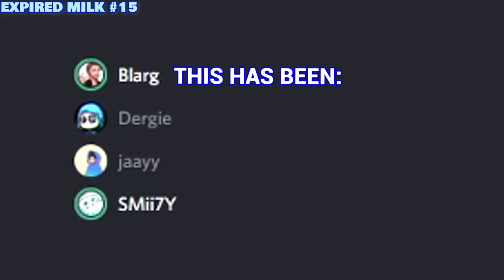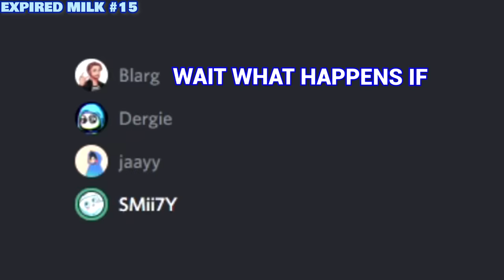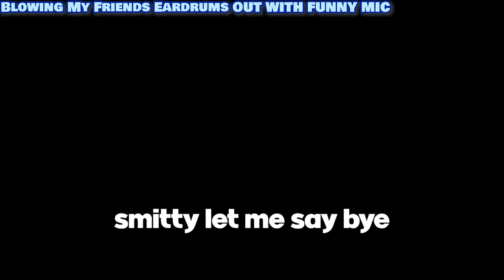Blarg Funny Mic Moments (Matt's Road To One Million)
Had to do another one for my good friend who just hit 900k. I am proud and ecstatic that Matt is finally getting the attention he deserves. I'm so proud that I decided to do another comp to hopefully hit the algo to let everybody know to sub to Matt. He's less than 90k away from 1 mil so I know we can get him there before November or at least December.

CHANNEL'S ARTIST
Bella:

SUPPORTERS:
Mick, Seth Kapcsos

YouTube Members
Mick, Crusader, ChaosMiles07, Screwit and Dewit